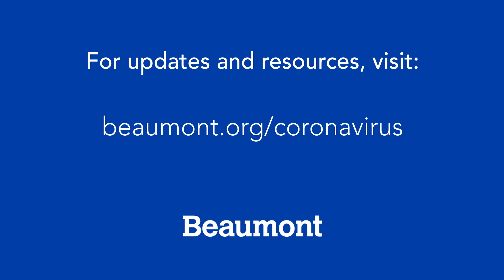Beaumont launches nation’s largest serological testing study for COVID-19 antibodies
Testing study to help answer many questions surrounding the spread of COVID-19 and potentially help treat patients battling the virus.